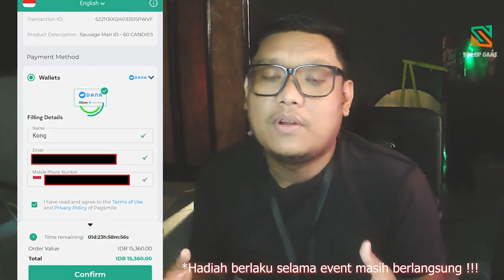GACHA NEW EVENT THR FREE CANDY SAUSAGE MAN SS7 2023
Top up game : SMILE ONE